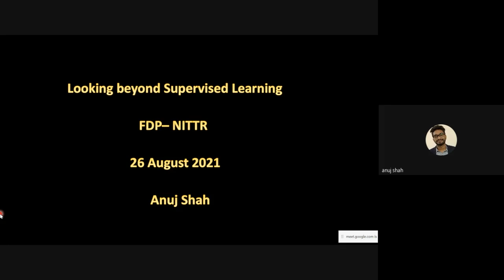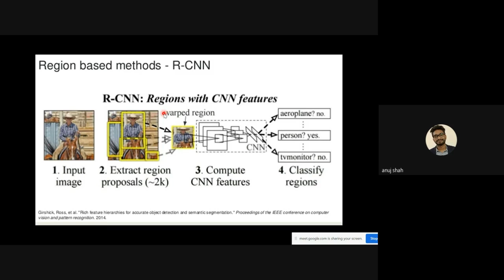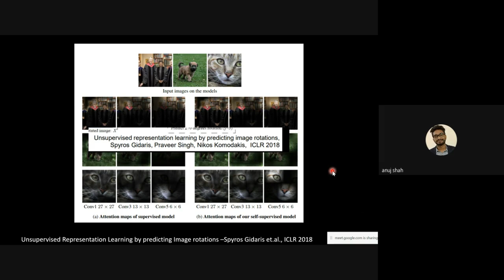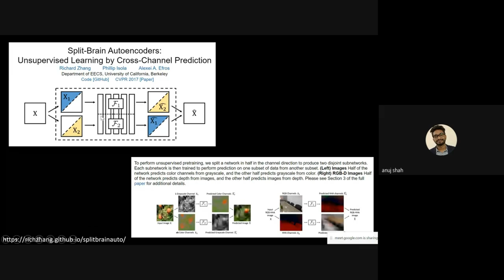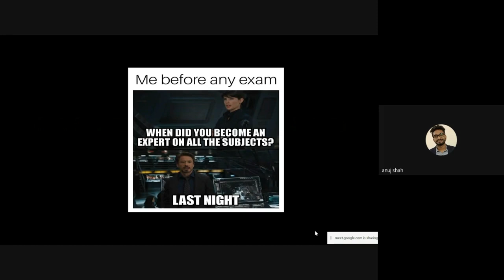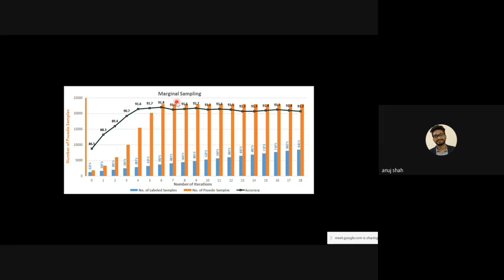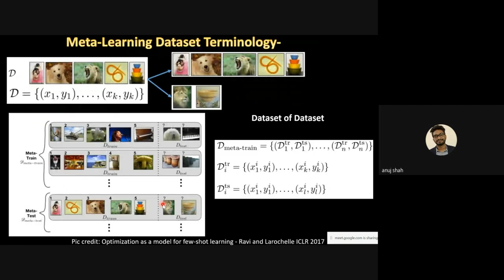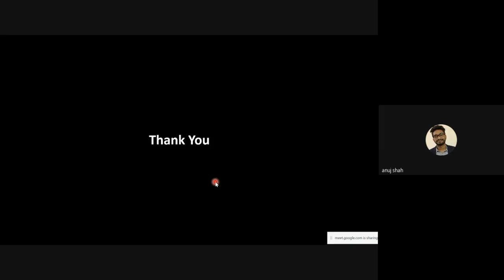Looking Beyond Supervised Learning || Er. Anuj Shah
An Expert Lecture on Looking Beyond Supervised Learning by Er. Anuj Shah